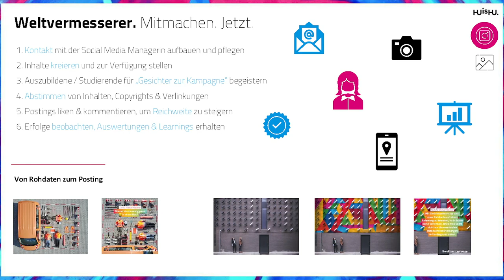INTERGEO TV NEWS 2021 #5 | Day 2/02 with Thomas Schmitt (Stonex) and Christian Hesse (DVW e.V.)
Willkommen bei INTERGEO TV.
Talk mit Thomas Schmitt, deutsche Vertretung des italienischen Herstellers Stonex und Geschäftsführer der Stonex.de. Wie sind Ihre Eindrücke von der INTERGEO?

Günter Knappe meets  Dr. Christian Hesse , he is vice president of the INTERGEO organizer DVW. In the following interview, you will learn everything about the focus topic BIM today in the INTERGEO Conference, as well as further insights into Intergeo.

Prof. Dr.-Ing Jochen Schiewe, President of the German Cartographic Society, Professor of Geoinformatics & Geovisualization at Hafenuniversity Hamburg. We wanted to know what he understands under the terms of smarter maps and a smarter world.